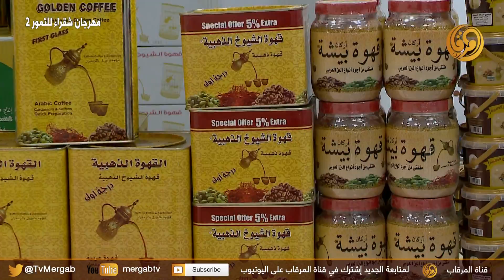حفل افتتاح مهرجان شقراء للتمور 2 و جولة محافظ محافظة شقراء أ/عادل بن عبدالله البواردي